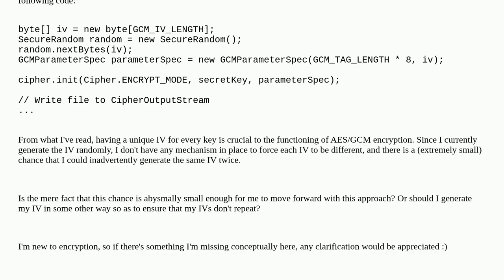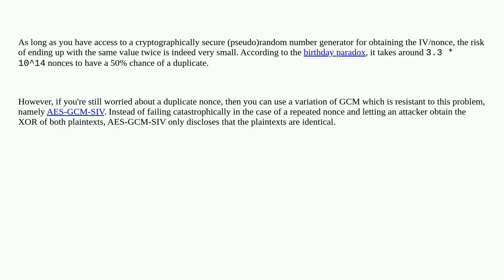Security: How can I ensure nonrepeating IV with AES/GCM encryption?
How can I ensure nonrepeating IV with AES/GCM encryption?

A special thanks goes out to the community

  encryption aes